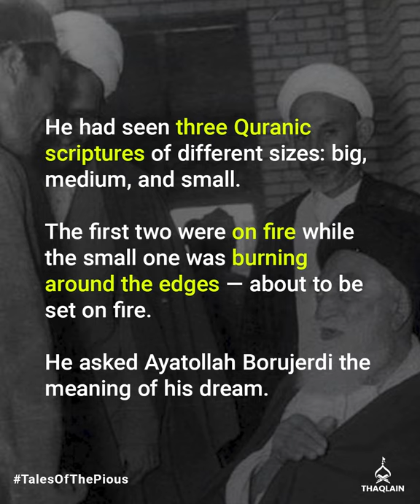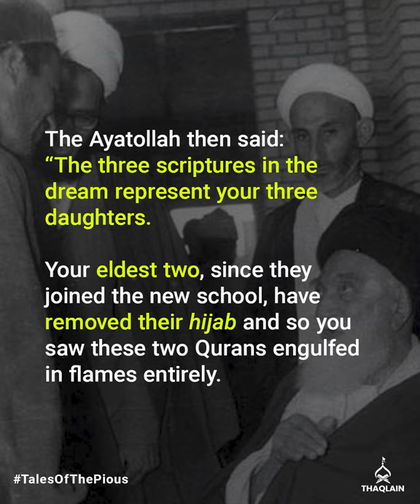Ayatollah Borujerdi And The Dream Of The Burning Qurans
Knowledge has diverse forms. Sometimes, the lesser-known scholars have the knowledge which the esteemed masters don’t. And scholars of the School of Ahlulbayt well acknowledge this fact.

In this TalesOfThePious, we share an incident when a person approached Grand Ayatollah Sayyid Hossein Borujerdi for interpreting his strange dream but found his way to another scholar instead.